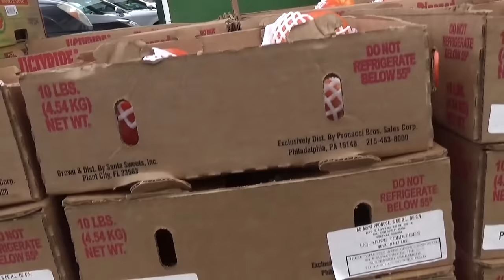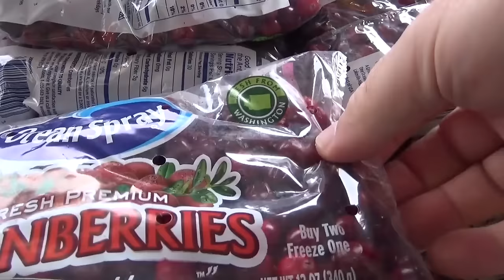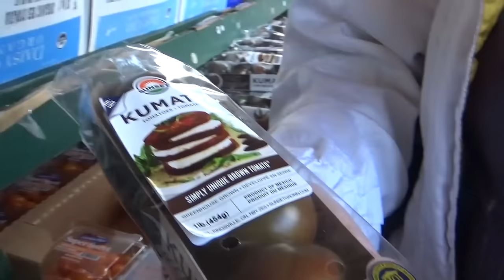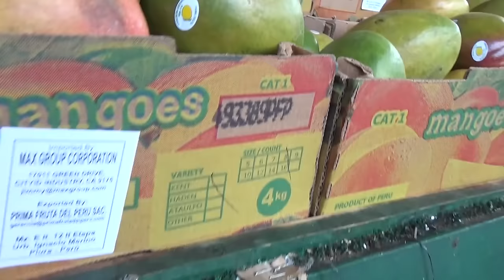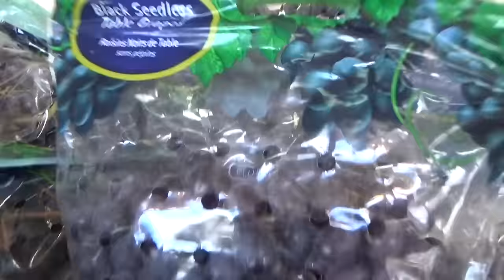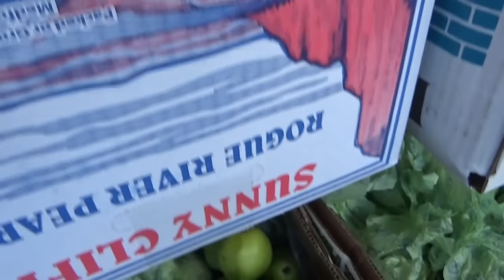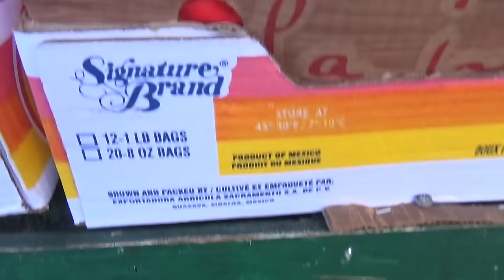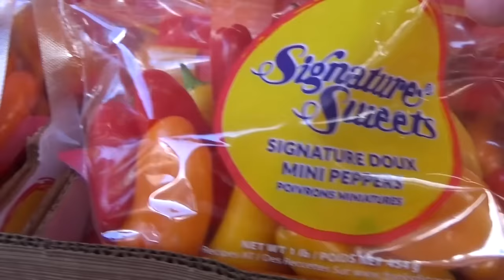США 3523: Январский прилавок Кремниевой Долины. Овощи-Фрукты. SiliconvalleyVoice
Январский прилавок Кремниевой Долины. Овощи-Фрукты. SiliconvalleyVoice
Ссылки на канале SiliconValleyVoice /школа Михаил Портнов: